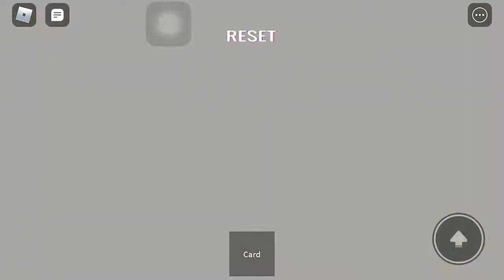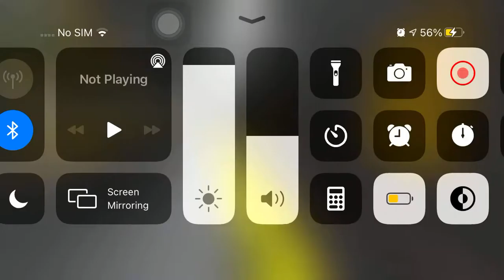A train ride with IIXIIALEX